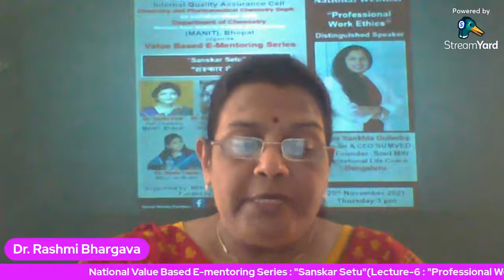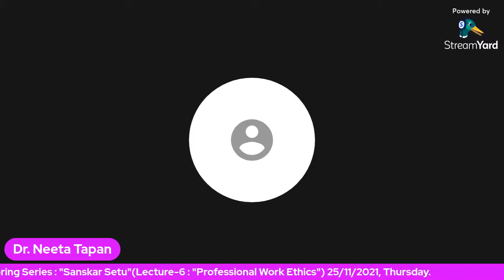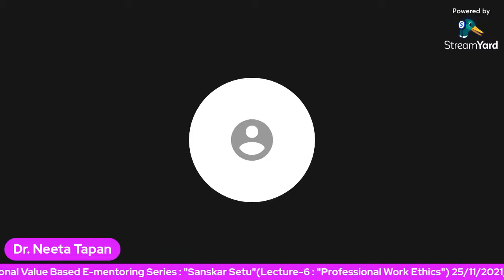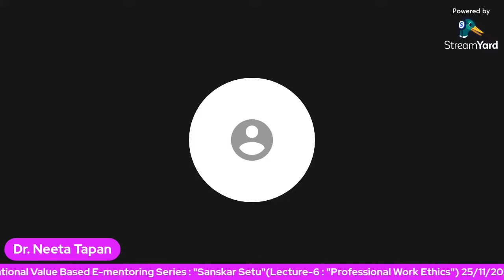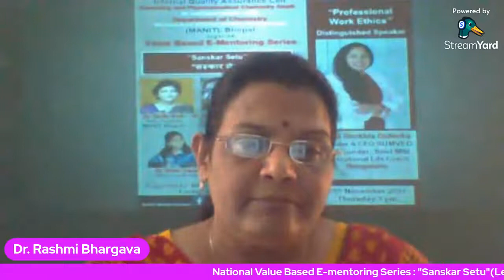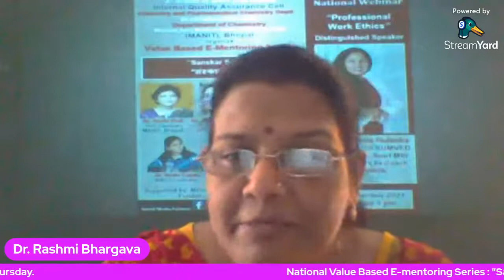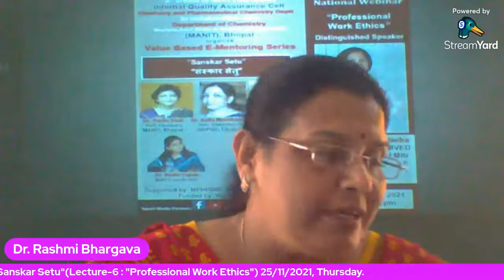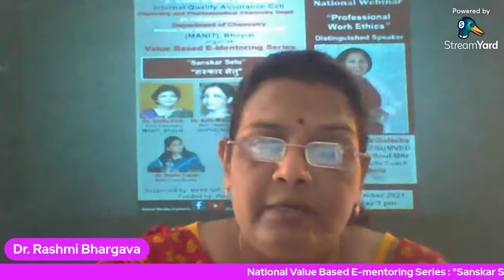National Value Based E-Mentoring Series : "Sanskar Setu" (Lecture 6 : "Professional Work Ethics")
Guest Speaker
Priya Sankhla Gulecha
Founder and CEO SUMVED
Co-Founder - Soul Mitr
International Life Coach

Organizers
IQAC & Department of Chemistry and Pharmaceutical Chemistry
Govt Girls' P G College, Ujjain
MANIT, Bhopal